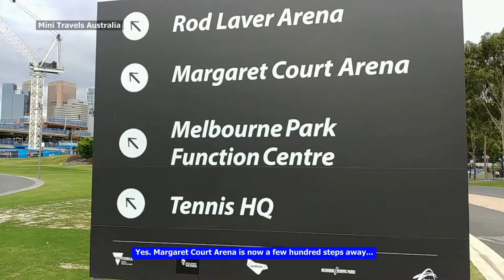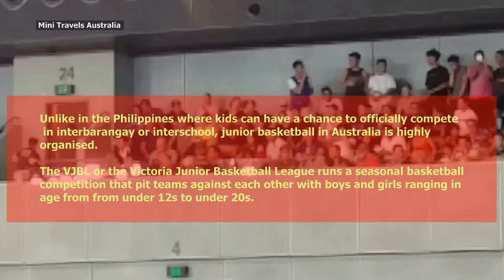FIBA Basketball, Philippines VS Australia 2018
This channel mainly features local travels in Australia planned as holiday trips with family and friends.  Australia is such a big country with a diverse topography and weather patterns that everywhere you go it feels like a new experience or you're in another country.  It is also home to the world's marsupials and most dangerous animals not to mention the crocodiles.